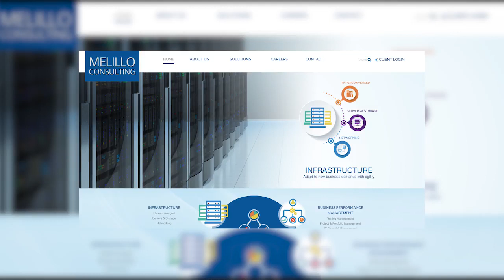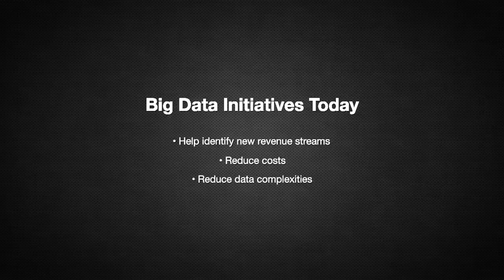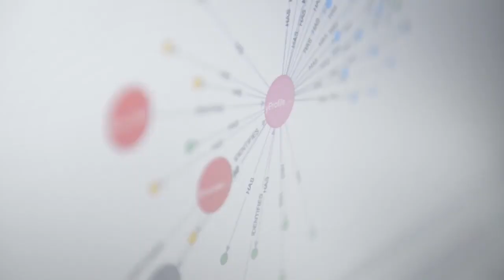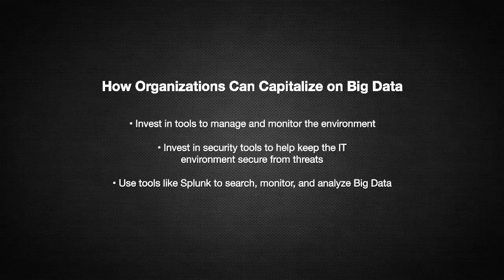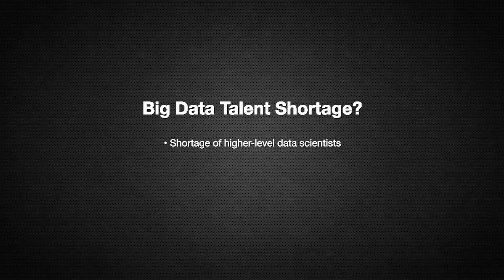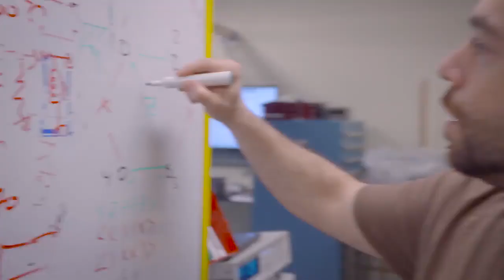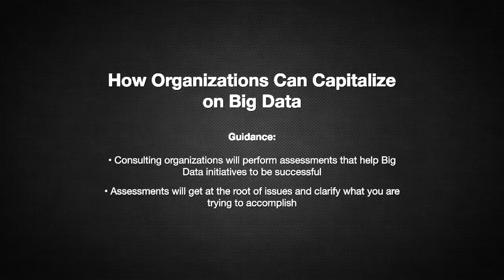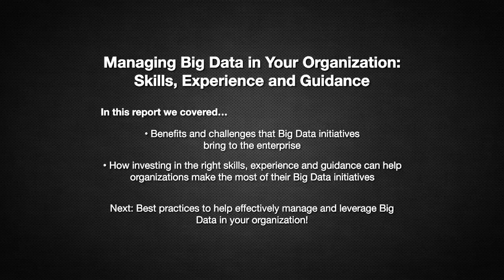Melillo Consulting Managing Big Data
Dan Sytsma, President, Melillo Consulting discuss Strategies for Managing Big Data and the types of skills involved.